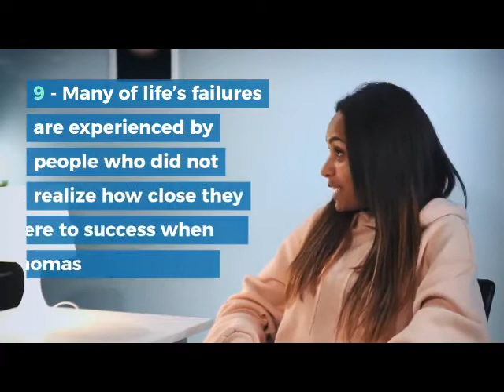TOP 10 PSYCHOLOGICAL FACTS 22 FACTS ABOUT EVERYTHING FOR WHOLE LIFE1